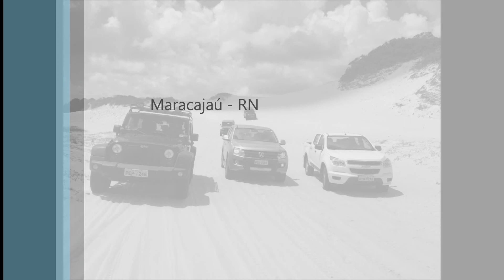Calango, Águia 1, Águia 2, Apolo, Macho